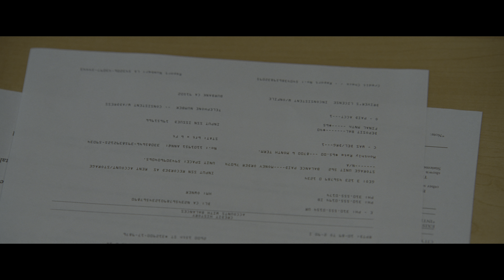Drag Me To Hell - "Your nose, here let me help you." | 4K HDR | High-Def Digest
Sam Rami's hilariously creepy Horror/Comedy 'Drag Me To Hell' is resurrected on home video with a glorious 4K UHD Release from Scream Factory